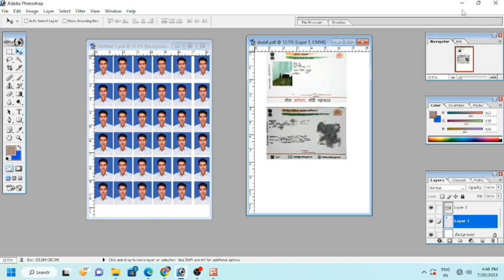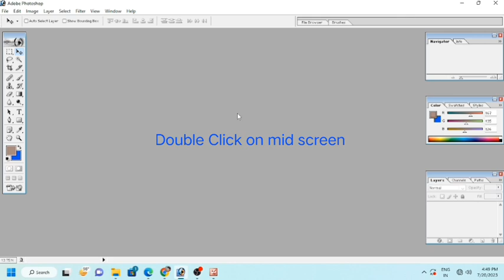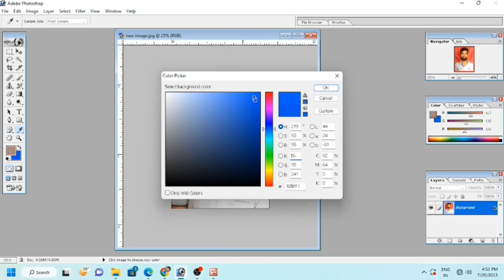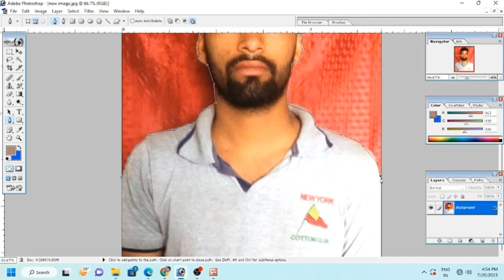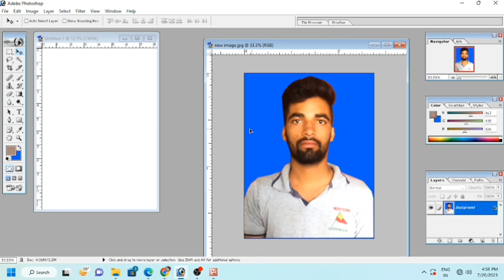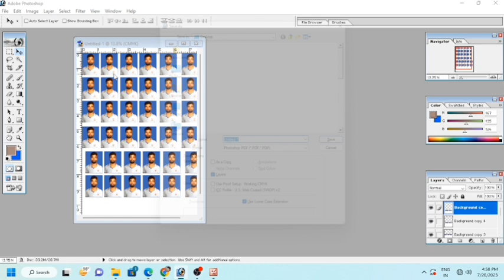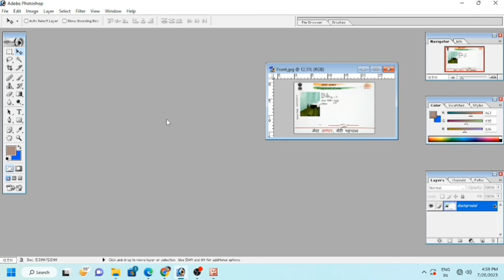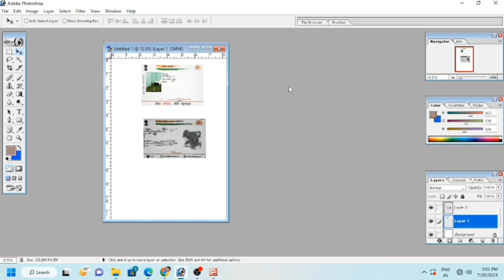Photoshop se passport size photo kaise banaye|आधार वा फ़ोटो को एक पेज में कैसे सेट करें|Pasport size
Photoshop se passport size photo kaise banaye|आधार वा फ़ोटो को एक पेज में कैसे सेट करें|Pasport size photo

Photoshop se passport size photo ka background kaise change kare

Panchayat Assistant Shiv !